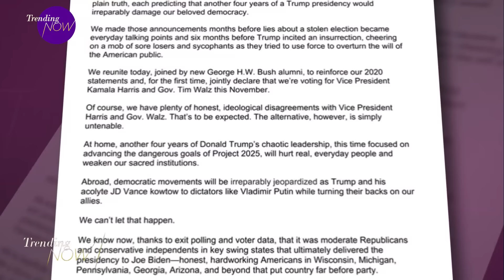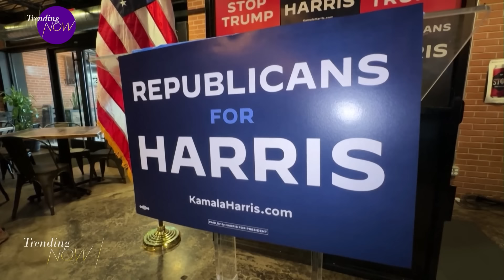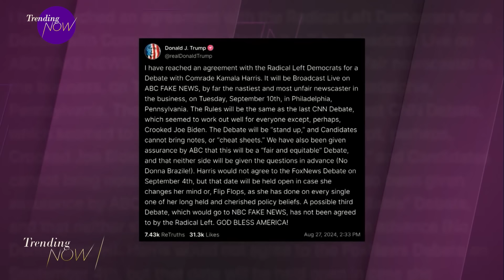Over 200 former Republican's sign letter backing Kamala Harris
Vice-President Kamala Harris is reaching across the aisle with her latest endorsement.

More than 200 staffers for previous Republican lawmakers have signed an open letter, pledging their support for the Democrat to take the country's top seat in the White House.

Acknowledging that they have some fundamental differences, the letter says the alternative is "simply untenable."